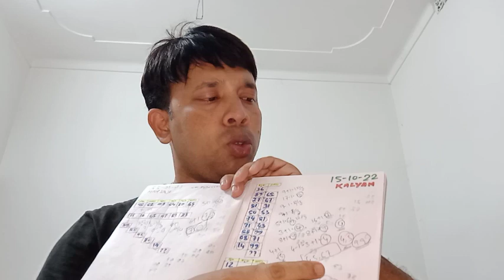Kalyan 17-10-22 |Strong Jodi Trick Today | Satta Matka Kalyan Tips |Kalyan Matka Fix OTC Tips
Strong Jodi Trick Today |
Satta Matka Kalyan Fix OTC Tips Today |
Kalyan tips
kalyan free tips today
kalyan matka budhbar ki tips
satta matka kalyan tips today
kalya strong jodi today
kalyan fix open
kalyan fix close
kalyan chart today
ka;lyan result today
kalyan matka panel
कल्याण मटका
कल्याण मटकतोदय ट्रिप्स
कल्याण जोड़ी आज का
कल्याण चार्ट
कल्याण फिक्स ओट्स
शुक्रबार का सिंगल लाइन
कल्याण मटका शुक्रबारका ट्रिप्स
Kalyan tips
kalyan fix open
kalyan fix close
kalyan chart today
ka;lyan result today
kalyan matka panel
कल्याण मटका
कल्याण मटकतोदय ट्रिप्स
कल्याण चार्ट
कल्याण फिक्स ओट्स

About this video: (1) This video is not contain any type of Regulated Goods. (2) We do not promote or encourage any type of illegal activities or gambling. (3) This video is not related to any kind of gambling. (4) This is not selling any kind of illegal goods. (5) This video is followed all YouTube policy and community guidelines.
Contain: In this video we just solve some mathematical problems.